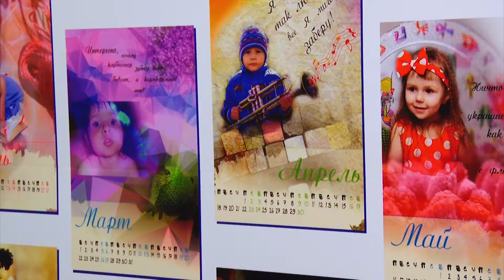Выставка от дизайнеров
Свои проекты календарей, фирменных стилей и интерьеров представили студенты Ангарского промышленно-экономического техникума.